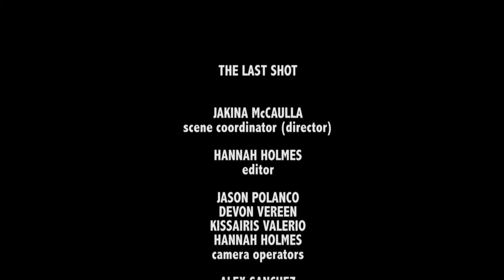The Last Shot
A young lady masks her fear of failure with indifference.

Starring: Tiffanie Thrower, Pardeep Deol, Shataysha Fortune, LeDedria Wright, Darrian Belton
Production: Hannah Holmes, Jakina McCaulla, Christine Kittrell, Alex Sanchez, Kissairis Valerio
SPECIAL THANKS TO ACTING MENTORS AND GUEST STARS: Storm Gunraj and Stephanie Williams